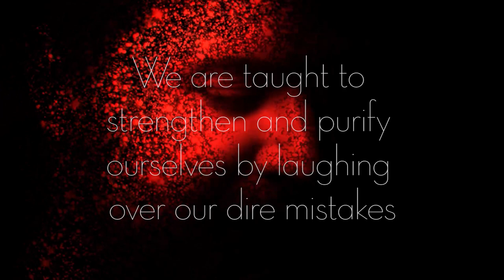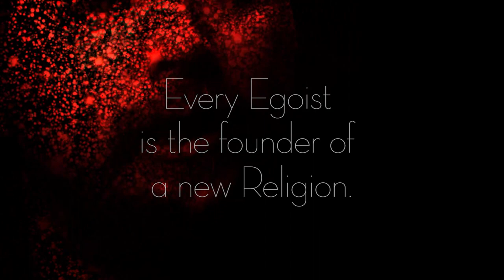A Bible Not Borrowed from the Neighbors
Underworld Amusements has released a compilation of Essays and Aphorisms on Egoism, edited by Kevin I. Slaughter. The writings collected here are from the contemporaries of Ragnar Redbeard, radical thinkers who went against the herd with all their might. Blasphemous, mocking and visceral, they are the children of Nietzsche, Stirner and Thoreau. Though often overlapping with Anarchists, they are too individualistic for many so-called anarchists who are often just Altruist-minded egalitarian Utopians.
In this video, the editor reads a truncated version of the final essay in the book titled "The Religion of Egoism: A Prayer for More Bitterness", written by John Erwin McCall in 1898.

Contents

DEFINITION
Definitions of Egoism & Altruism

THE PHILOSOPHY OF EGOISM
-James L. Walker
Biographical Sketch of James L. Walker
-Henry Replogle

QUOTES, APHORISMS, MAXIMS
Testimony of the Apostles of Egoism
Egoism as Taught by Thoreau
Via Hellorosa
The Eagle & The Serpent
Wisdom & Wickedness of La Rochefoucauld
Wisdom & Wickedness of Chamfort
Flashes of Lightning from Nietzsche

ESSAYS, EPISTLES, ASSAULTS
Nietzsche on Atheism, Pessimism, Schopenhauer
-Translated by Thomas Common
Darwinism In Sociology: A Reply to Nietzsche's Critics.
-Thomas Common
The Land of the Altruists: A Parable for the Infant Class.
-John Beverley Robinson
Why Women Need Egoism
-Fraulein Lepper
An Apppreciation of Stirner
-John Henry Mackay
That Blessed Word Altruism
-John Erwin McCall
Aeschylus at Marathon: Are We Saved by Love or by Hate?
-John Erwin McCall
The Religion of Egoism: A Prayer for More Bitterness.
-John Erwin McCall